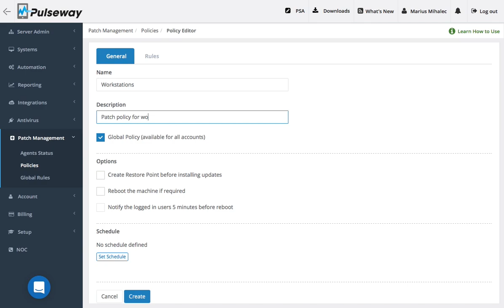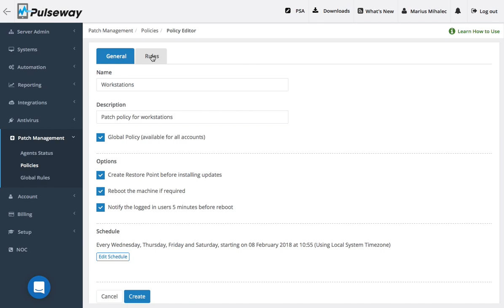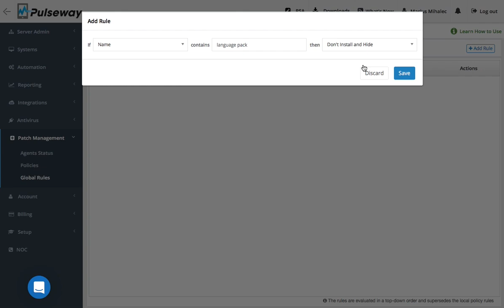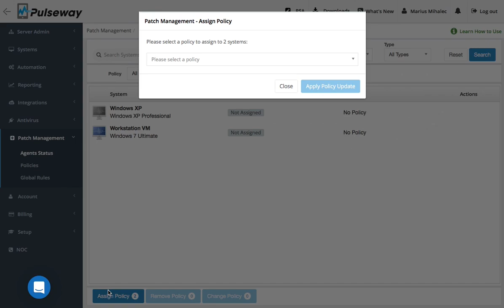Pulseway - OS Patch Management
Scan, install and update all your Windows operating systems.

Policy - create a unique OS patch policy and patching schedule
Global Rules - get top priority and apply to all endpoints with a policy